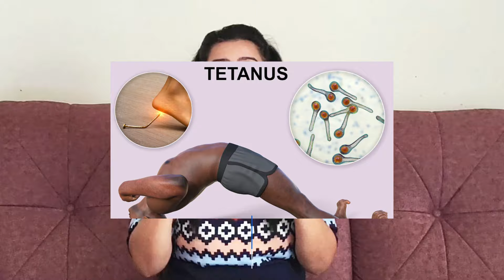प्रेगनेंसी में टिटनेस का इंजेक्शन कब और क्यों लगाना चाहिए | tetanus in pregnancy | My Pregnancy Care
**My Pregnancy Care channel is created to cater to Pregnant women, We have created this channel to share our experiences. We are not medical professionals so request you to please consult your doctor before taking any medication, Method or trying any remedy suggested in our videos during Pregnancy care. All the videos shared are totally based on our experiences, what our elders and doctors recommended to us. There are chances that the remedies/Methods shared in the video may not work for you as each individual is different. we create videos on Pregnancy care, Pregnancy tips, Home remedies and food recipes during pregnancy .